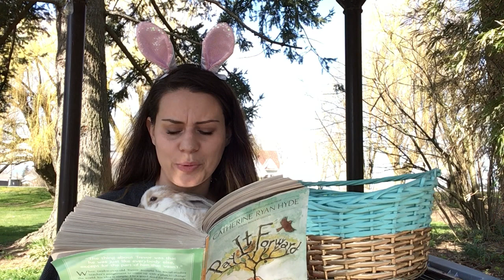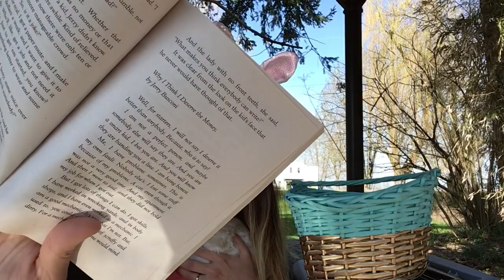Pay It Forward - Chapter 2 & 3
Pay It Forward - Young Reader's Edition by Catherine Ryan Hyde.
During social isolation, Scholastic has given permission for teachers to upload videos of themself reading their published books. This will be taken down after education has resumed back in class.